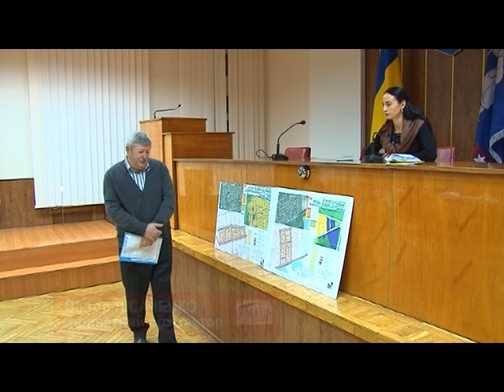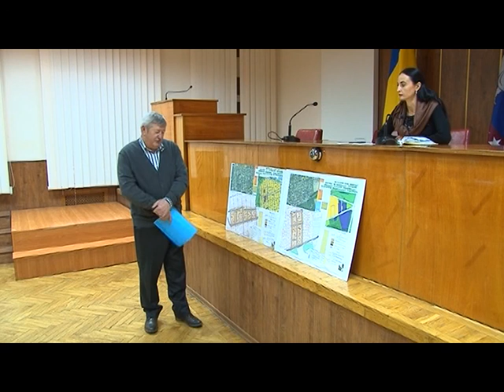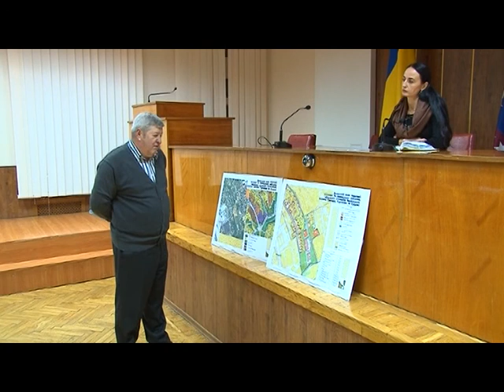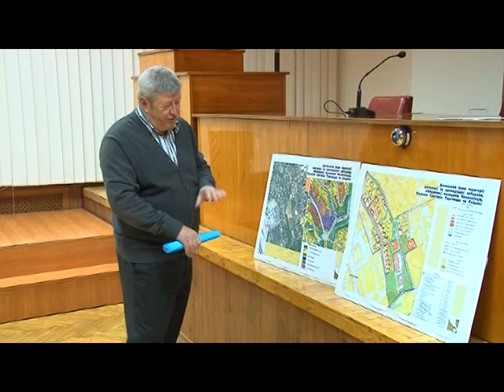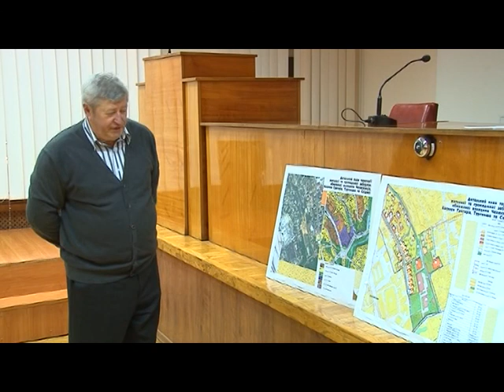В Умані відбулось громадське обговорення детальних планів житлової та громадської забудови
30 листопада в Умані відбулись громадські обговорення трьох проектів детальних планів територій житлової та громадської забудови.